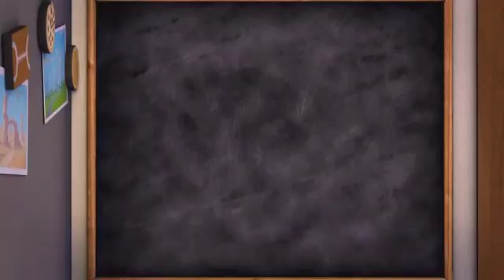Talking tom and Friends taco esphaghetti burgers Temporada 2 capitulo 12